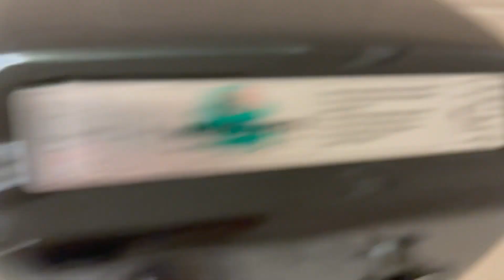World Dryer Model A Hand Dryer @ North Olmsted Public Library - North Olmsted, OH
(8/3/22)
I didn’t have much time to film this.
SPECS
Brand: World Dryer
Model: A4
Serial Number: 858845
Year Manufactured: 2003
Motor: 2A
Color/Material: Black Cast Iron